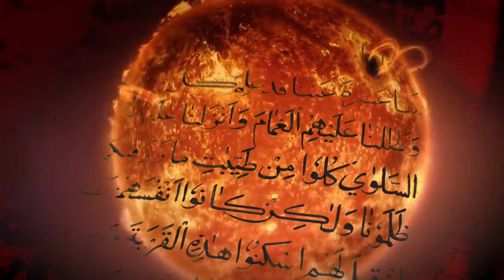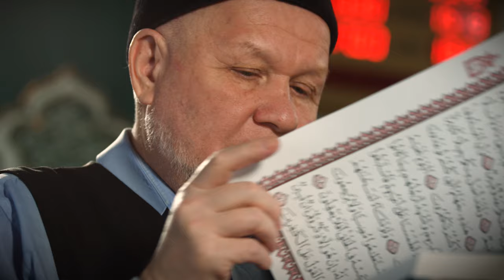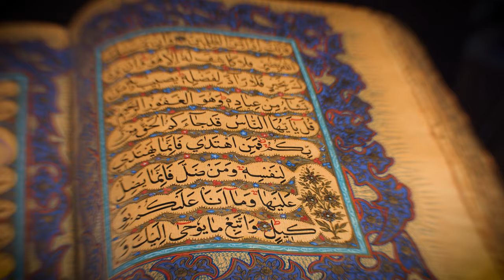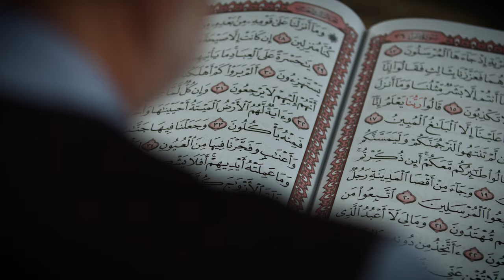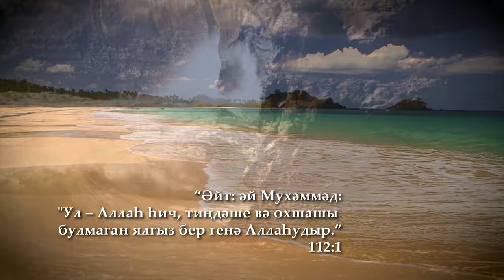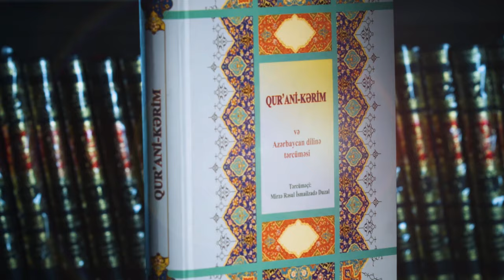Донья коран карим укы